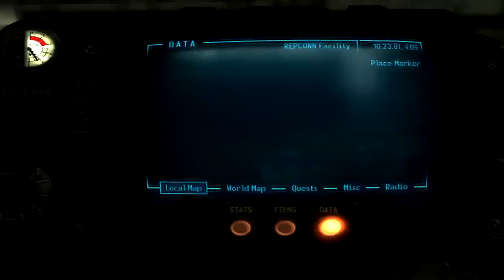Let's Play Fallout: New Vegas (Hardcore) HD - Mr. Brightside [Part 13]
And I just can't look, it's killing me, and taking, control~